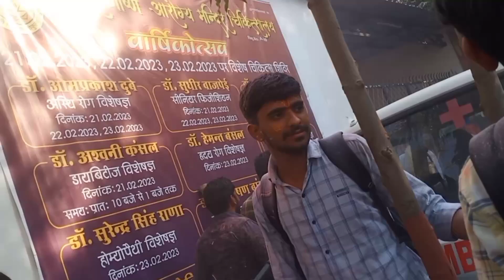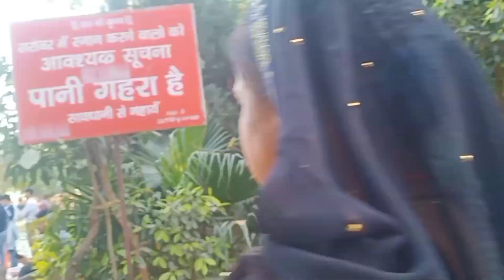Ramanreti (Gokul ) Vlog 😊 || Day-3 || Part-3 || Nibha The Real Vlog ❤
Ramanreti (Gokul ) Vlog 😊 || Nibha The Real Vlog ❤

:  Vloging

 :  Traveling

 :  Family vloging

gys agar kuch bhi puchna ho to comment kar sakte hai 3x